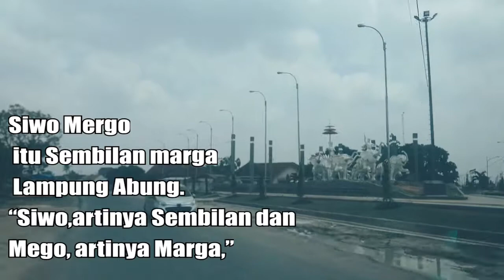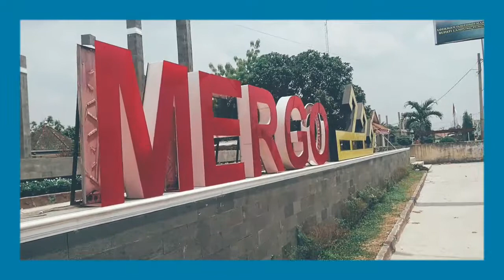Monumen Gajah Siwo Mergo Lampung tengah